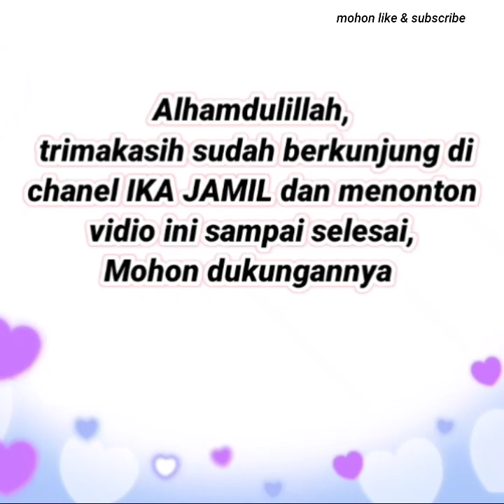43 Baju gamis anak anak 2021 | Setelan one set rok simple dipakai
43 Baju gamis anak anak 2021 | Setelan one set rok simple dipakai

Rekomendasi baju gamis terbaru 2021 | Baju tunik terbaru 2021 | baju gamis terbaru 2020 | baju tunik terbaru 2020

Untuk menanyakan stok, harga & info lainnya, Silahkan Srenshot baju yg kakak inginkan,
kirim ke salah satu adminnya: